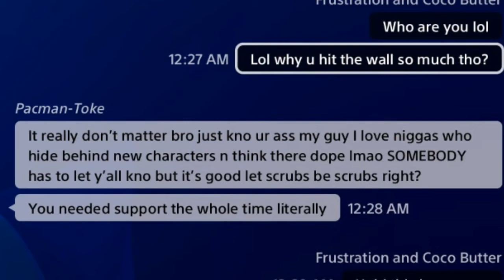For Honor : TAG TEAM CHAMPIONS of THE WORLD (Compilation)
Spring -Summer 2019 compilation featuring AMAZING tag team combos, new heroes Hitokiri and Jormagundr

For Honor!